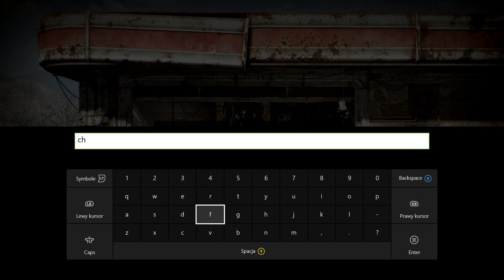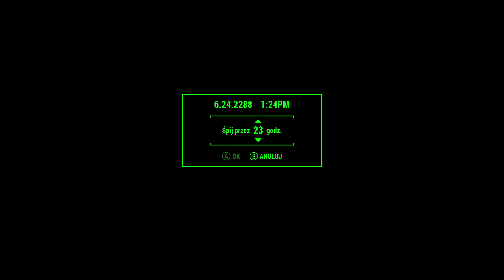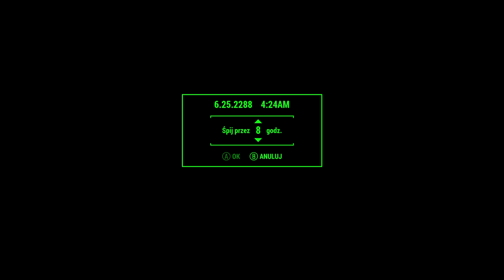Fallout 4 Console Mods Showcase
Here's our try on the Fallout 4 console mods, focused around settlement management -- Watch live